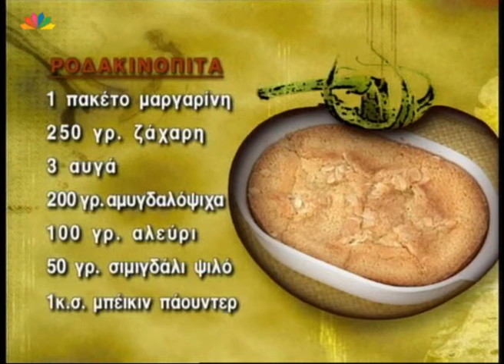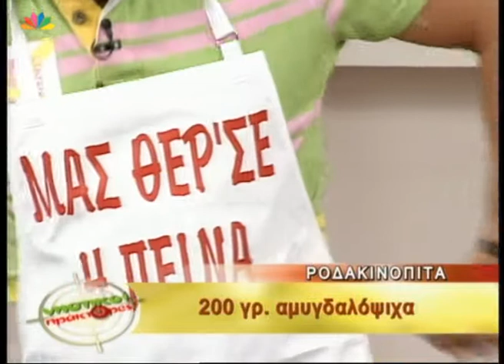Ροδακινόπιτα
Υλικά

1 πακέτο μαργαρίνη
250 γρ. ζάχαρη
3 αυγά
200 γρ. αμυγδαλόψιχα
100 γρ. αλεύρι
50 γρ. σιμιγδάλι ψιλό
1 κ.σ. μπέικιν πάουντερ
5 ροδάκινα σε κομμάτια
1 κ.σ. ζάχαρη καστανή
½ φλυτζάνι αμύγδαλο φιλέ
Ζ άχαρη άχνη για πασπάλισμα